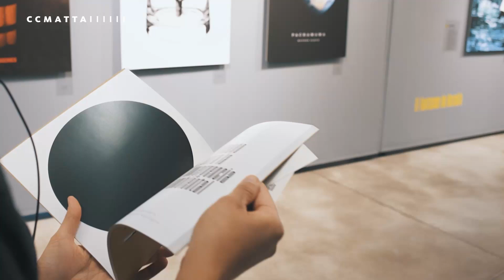Retruco / Film & Design Studio / Reel 2023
Get ready to be blown away by Retruco's 2023 showreel! Our latest compilation highlights the incredible growth and success we achieved over the past year. With heartfelt gratitude to our clients and partners, we invite you to join us on this journey of creativity, innovation, and endless possibilities. Let's make 2023 our best year yet!

🎵 Party Favor - WUT